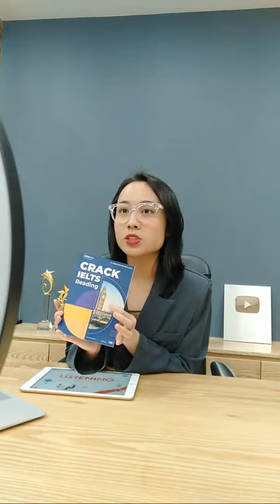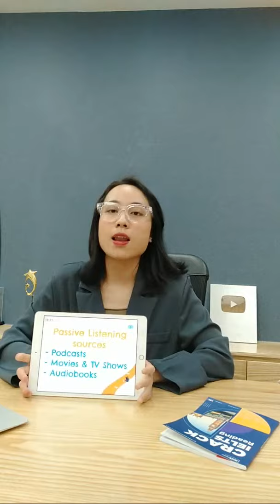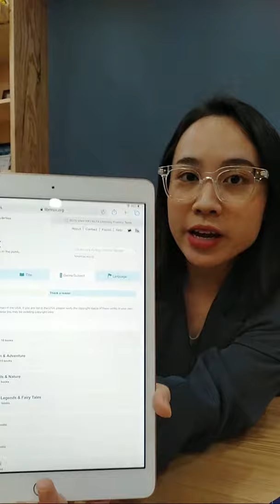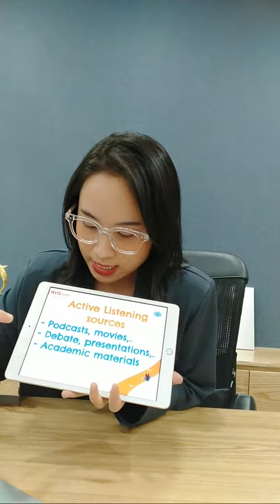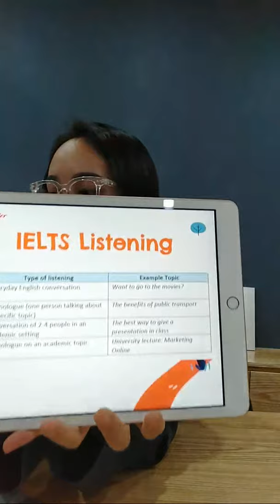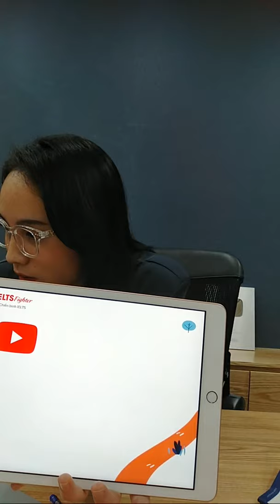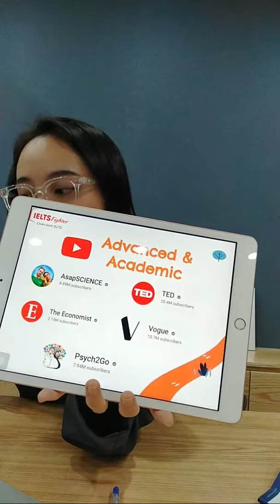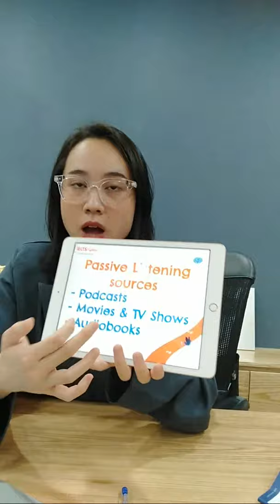Livestream Chiến Thuật 9.0 Listening IELTS FIGHTER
► HÀ NỘI
► ĐỒNG NAI
► BÌNH DƯƠNG
★ 9-11 đường Yersin, TP. Thủ Dầu Một
► NGHỆ AN
★ 74 Đường Hermann, P. Hưng Phúc, TP. Vinh
► ĐÀ NẴNG
► HẢI PHÒNG
★ 428 Lạch Tray, Ngô Quyền
► BẮC NINH